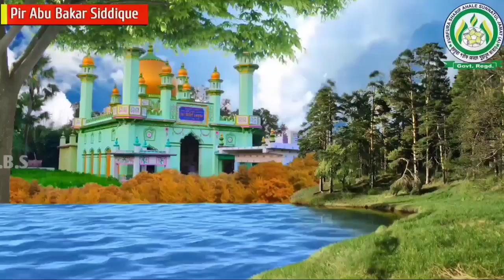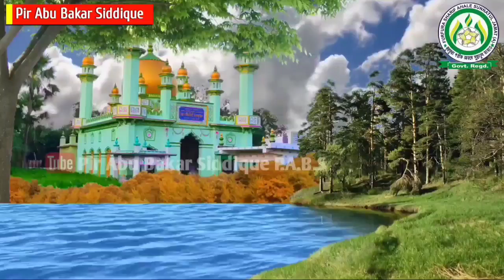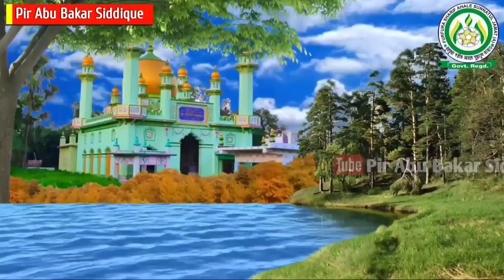আজকে জলসা, মৃত্যু এক দিন হবে, কবরে কথা ভাবুন, পীরজাদা আব্বাস সিদ্দিকী, Pirzada Abbas Siddique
আব্বাস সিদ্দিকী
চ্যানেলের বিবরণ

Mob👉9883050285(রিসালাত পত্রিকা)